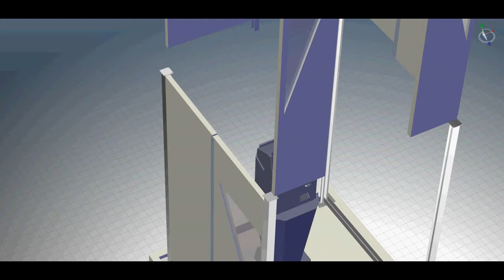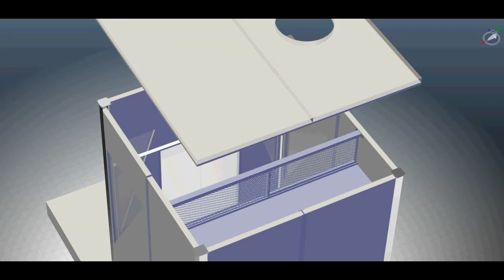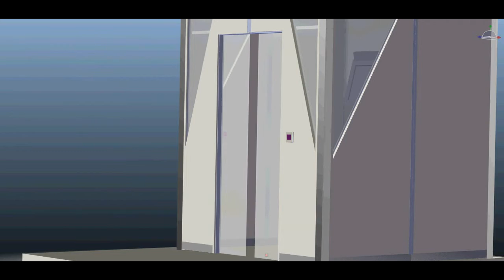BOM ATM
1st Time in India - A Completely Knock Down ATM Housing structure

USP

• Can be erected on a pre built platform within 10 hrs

• Light weight material of Mild Steel with filling to ensure the inner area is cool

• Works completely on solar panel

• Design has Reinforced Glass panels for Natural lighting

• Comes with a Ramp for the Physically Challenged person

• Safe housing for UPS & Batteries

• Total weight of the unit is just 480 kgs